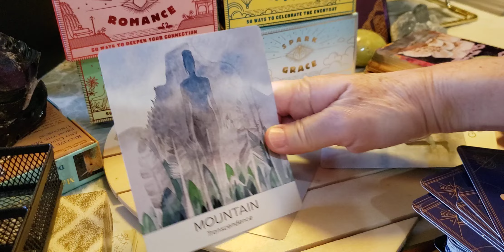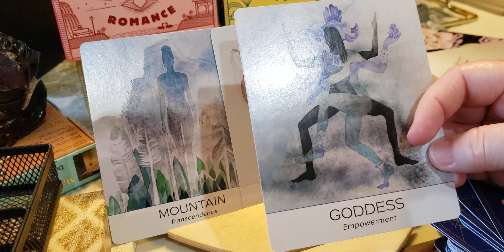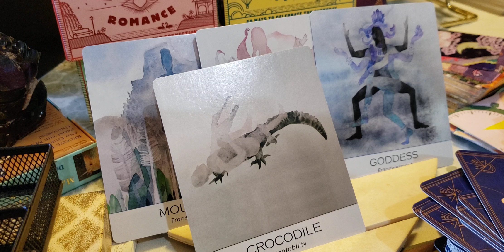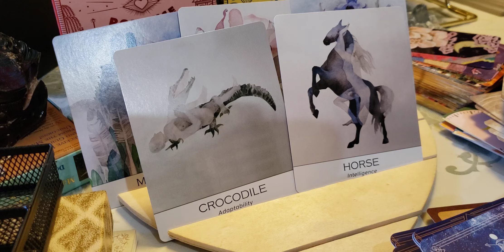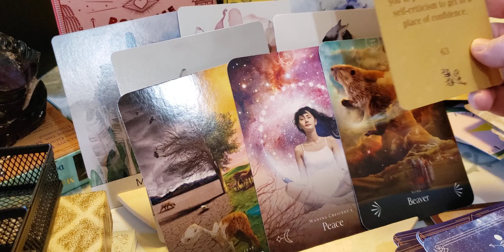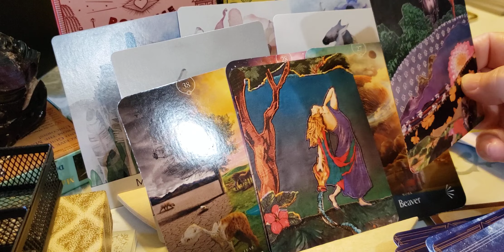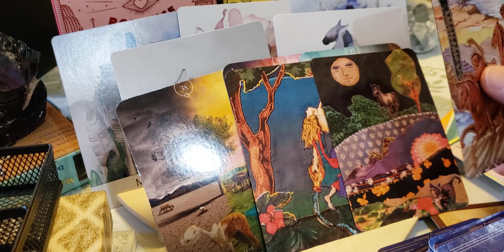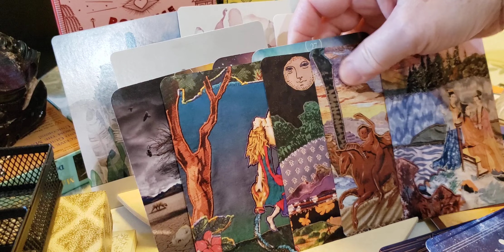Taurus ♉ 🐂 Pop up love reading for August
link to Gemini ♊ love reading